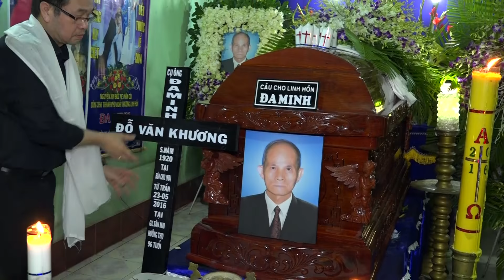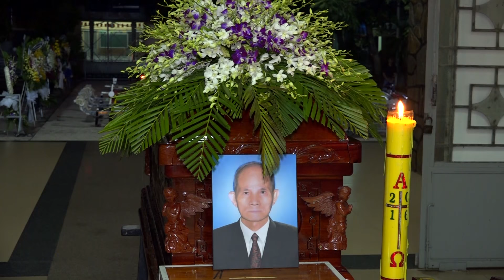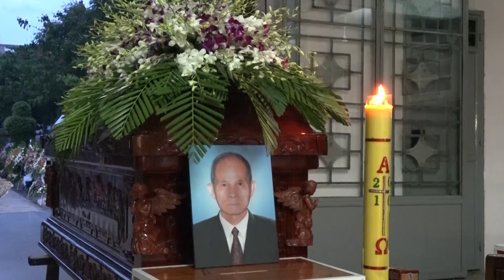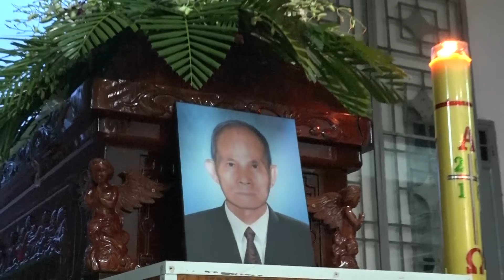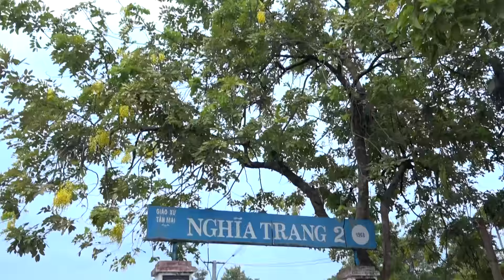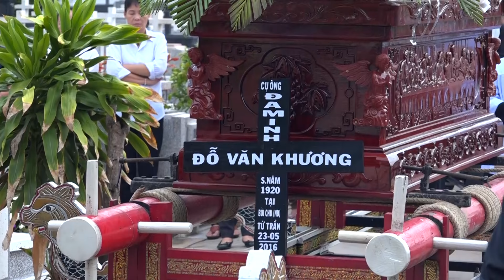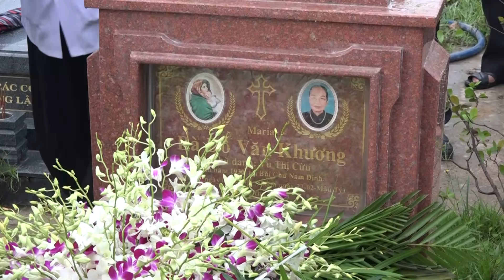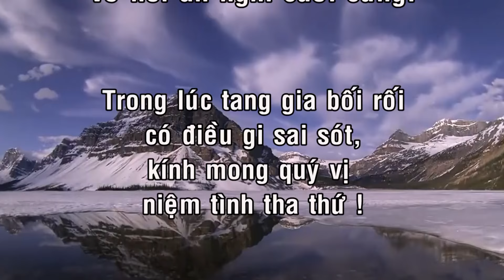Lễ Tang Cụ Ông Đaminh ĐỖ VĂN KHƯƠNG 23-5-2016_P4